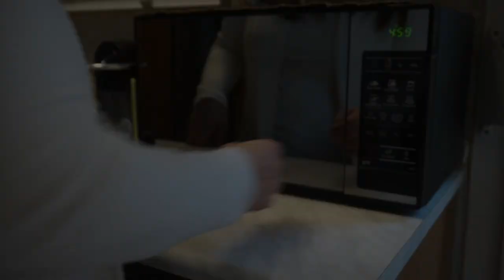Slow Living Day | Quiet & Simple life | IKEA table | Baking Apple pie | Silent vlog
*Click the CC button on the video for subtitles*

Today I share with you a small piece of my quite and simple life on a sunny Suturday. I make apple roses and share them with people I love.

I hope you enjoy it and brings you serenity.
I would also like to know your opinion about the change to the coffee table,

You are all welcome to our "Piece of home"